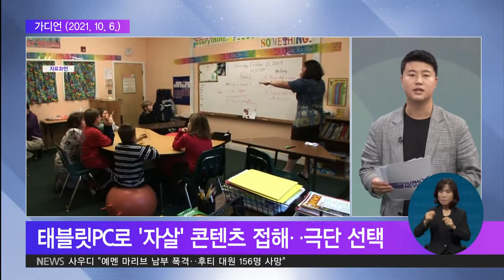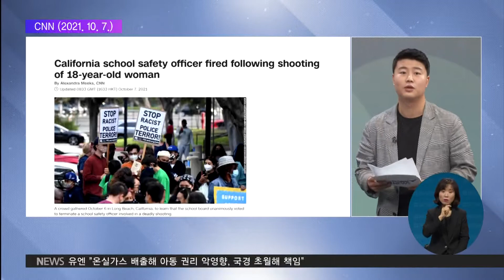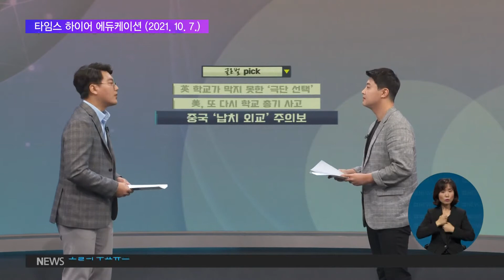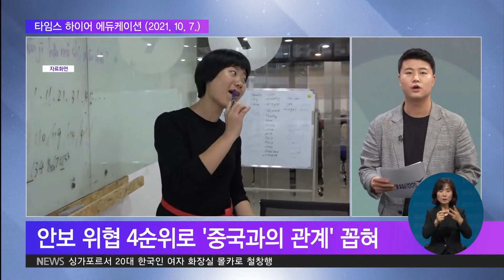2021. 10. 12. [글로벌 pick] 英, 접속 차단 안 돼 학교가 막지 못한 '극단 선택'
쉽게 접하기 힘든 교육 소식, 골라서 전해드리는 글로벌 픽 시간입니다.

오늘은 금창호 기자와 함께 합니다.

황대훈 기자
안타까운 일이 발생한 것 같은데, 사건 경위부터 먼저 설명해주시죠.

금창호 기자
네. 지난 2018년, 자폐증을 앓고 있던 영국 서리주의 15살 학생, 프랜시스 로즈 토마스가 극단 선택을 했습니다.

이에 대해 최근 영국 법정에서, 검시관이 학교의 '심각하고 구조적인 문제'로 학생이 극단선택을 하게됐다고 결론내렸습니다.

학교에서 나눠줬던 태블릿PC로 '주인공이 자살로 사망하는 이야기'가 있었고, 이를 접한 뒤 프랜시스가 변을 당했단 겁니다.

검시관은 "프랜시스가 심각한 트라우마, 고기능 자폐증, 그리고 충동 등으로 많이 취약한 상태"였다고 설명했습니다.

하지만, 학교에서 나눠준 태블릿PC에는 부적절한 콘텐츠에 접속하는 걸 차단하는 필터링 소프트웨어가 없었습니다.

때문에 프랜시스는 사망하기 수개월 전부터 자살 관련 자료에 접속해온 것으로 확인됐습니다.

이런 결과가 나온 뒤, 프랜시스의 부모는 "특히, 특수 교육을 제공하는 특수학교에선 학생들이 온라인에 접속할 때 최고 수준 필터링을 적용해야 한다"며 "부적절한 내용을 차단하는 것뿐 아니라, 이런 접속이 발견됐을 때 교사들에게 즉시 알리는 장치도 필요하다"고 강조했습니다.

이어 교육부가 온라인 위협에서 학생들을 보호할 수 있는 장치를 모든 학교에 표준화해 보급해야 한다고 주장했습니다.